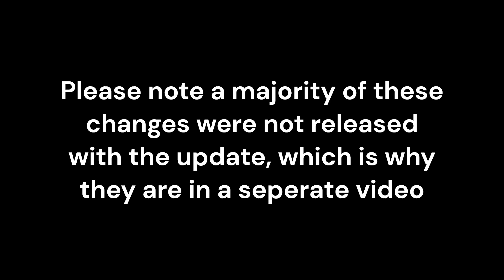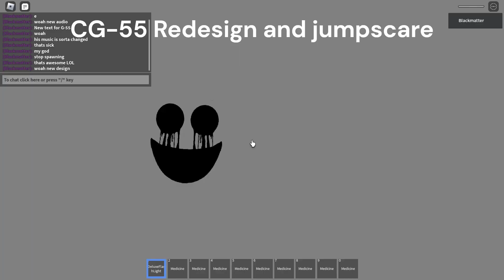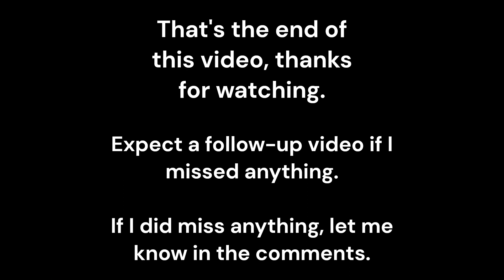CG-55 Jumpscare, G-3 New Audio and More! | ROOMS: Low Detailed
The game keeps getting better and better